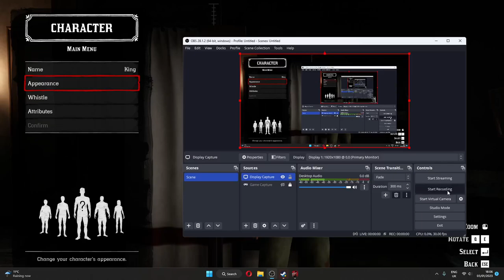RED DEAD ONLINE | Good Looking Character Creation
One of the best character creation you will see RDR2.